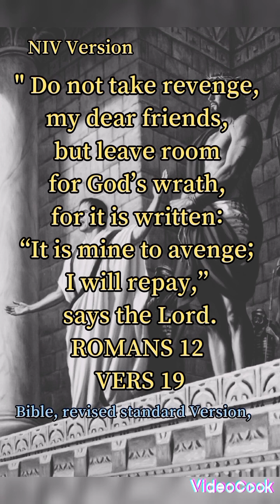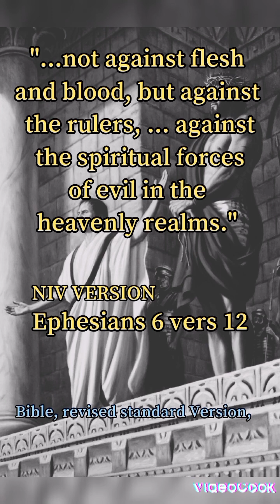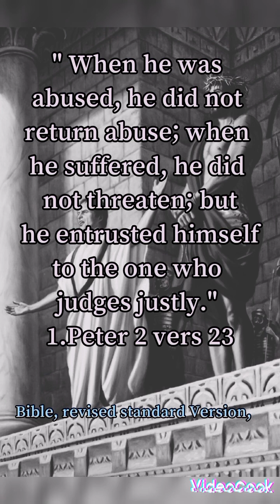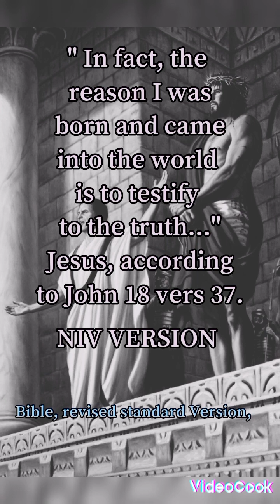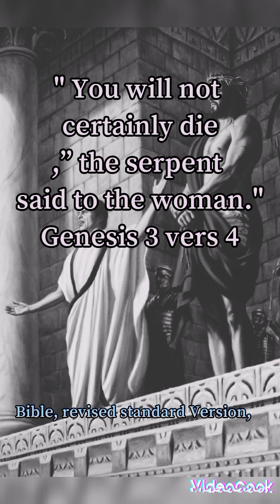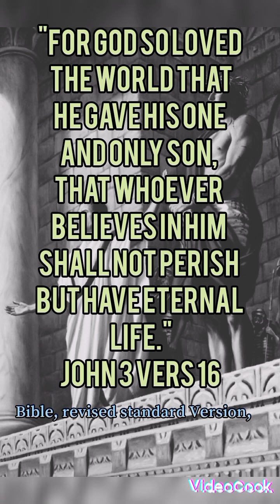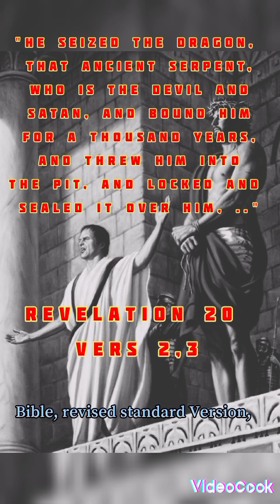THE TRUTH. JOHN 18 vers 37, JOHN 3 vers 16. music background